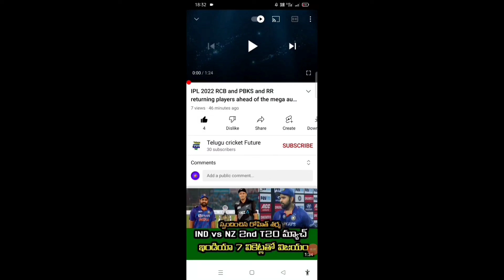Most T20I runs for India against Sri Lanka | Telugu cricket future